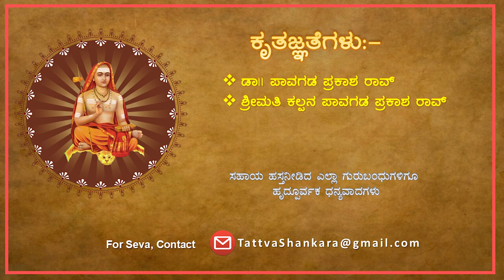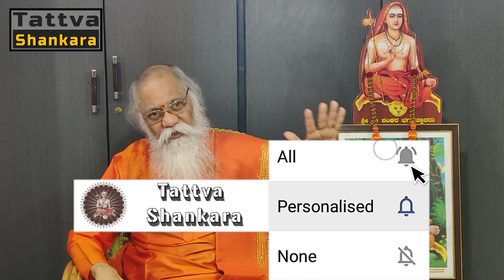EP 96 | ಈಶಾವಾಸ್ಯ ಉಪನಿಷತ್-12 | ಶ್ಲೋಕ 7 - 8 | Shankara Shaankara Darshana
~  ~  ~ BANK DETAILS ~  ~  ~
TATTVA SHANKARA
UPI                ➨ tattvashankara@SBI
EP 96 | ಈಶಾವಾಸ್ಯ ಉಪನಿಷತ್-12 | ಶ್ಲೋಕ 7 - 8 || Shankara Shaankara Darshana by Advaita vachaspati Dr Pavagada Prakash rao

♪ Anchoring: Sreenath Rugvedi
♪ Editing:  Sreekanth Rugvedi
♪ Poster Design : Sreekanth Rugvedi
♪ Intro Design : Sreekanth Rugvedi